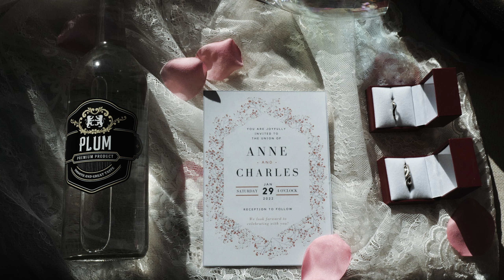I'm Glad I Called Dibs | Annie and Charles | Ontario Wedding Film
In the middle of a Canadian winter, during Covid, Annie and Charles shared their vows in an intimate backyard wedding infront a few friends and family members.
I've known Annie for over a decade and it was such a privilege to both witness her wedding to Charles, as well to be the one to document it.
It was a day filled with so much fun, laughter and a few happy tears.